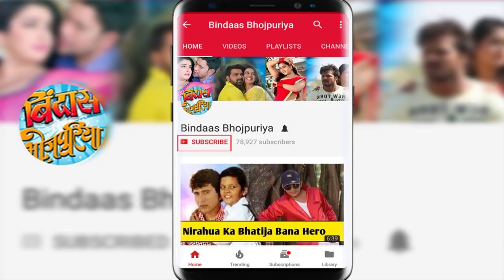ये 9 साल का लड़का अंग्रेजी गाने पर करता है डांस, देखकर आप हैरान हो जायँगे | Bindaas Bhojpuriya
ये 9 साल का लड़का अंग्रेजी गाने पर ऐसा करता है डांस, देखकर आप हैरान हो जायँगे.